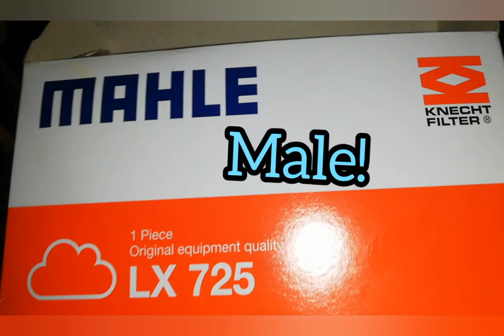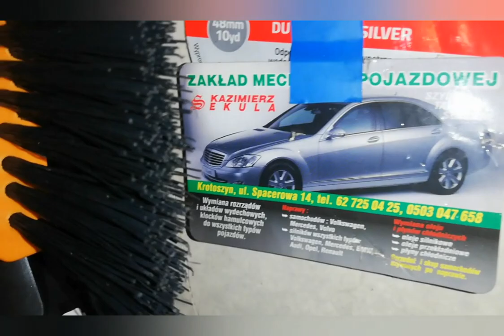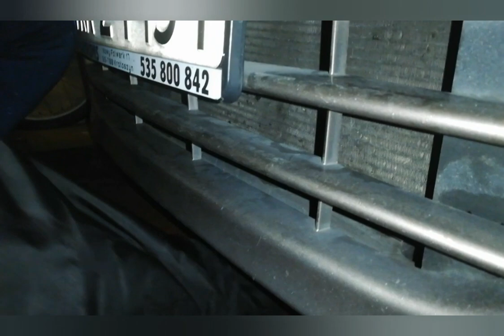Zapłaciłem 1000zł za wymianę filtra powietrza (Vlog #681)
Nissan Micra 1.2 65HP sound
Nissan Micra 1.2 65HP acceleration
Nissan Micra k12 change air filter.